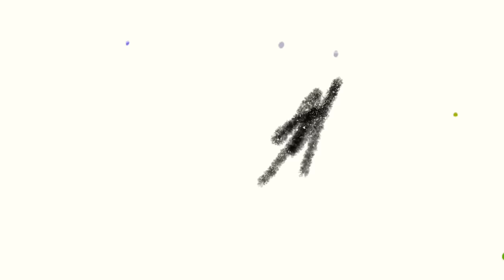💔 Mein FREUND BETRÜGT mich, mit meiner BESTEN FREUNDIN 😭 TEIL 5 💔 DIE DRILLINGE TOCA BOCA DEUTSCH